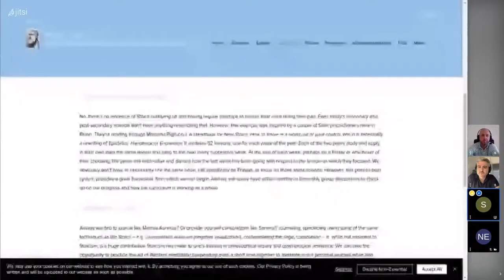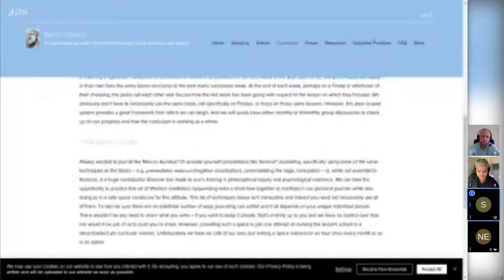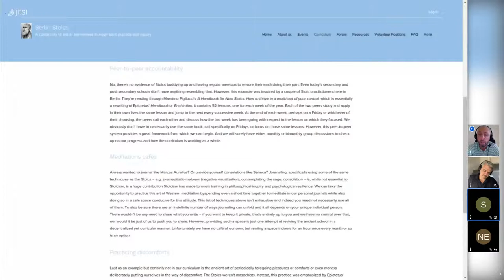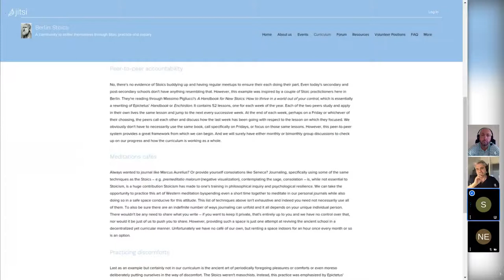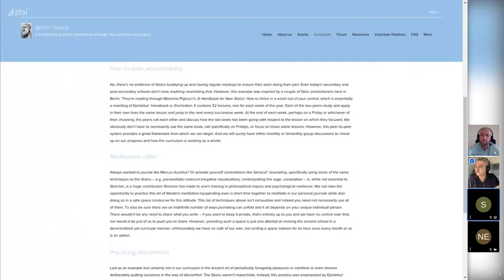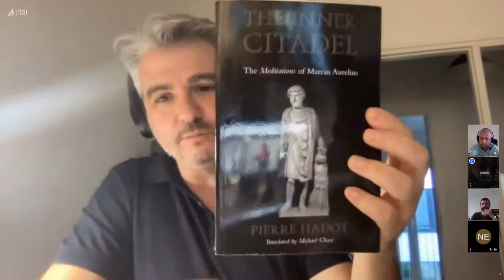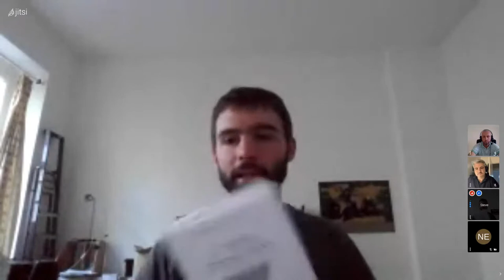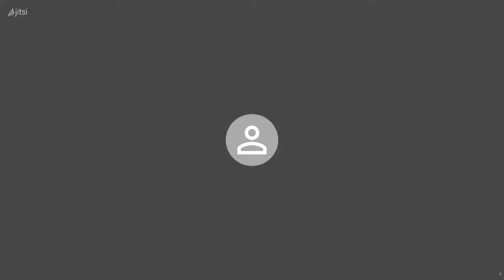Epictetus, Rufus, & Curriculum | Berlin Stoics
This event took place on Monday, 05. July, 2021.